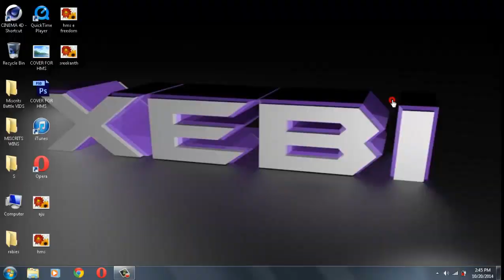Shahzeb Masood(HMS) VS Aaditya Mahta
GG Brah :)
I Was Playing From Ej's ID N Uploaded A Vid At His Request :)
If You Want Me To Make A Vid For You P.M